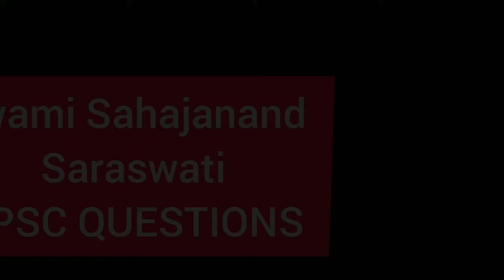SWAMI SAHAJANAND SARASWATI/BPSC /PCS /KISAN LEADER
it will cover to the point BPSC QUESTIONS
OF SAHAJANAND SARASWATI.

SWAMI SAHAJANAND SARASWATI
SWAMI JI
DANDI SWAMI
BIHAR DAROGA
# EXAMS
KISAN LEADER
KISAN SABHA
# BPSC PREVIOUS YEAR QUESTIONS
BIHAR SPECIAL
BIHAR GK
BIHAR HISTORY